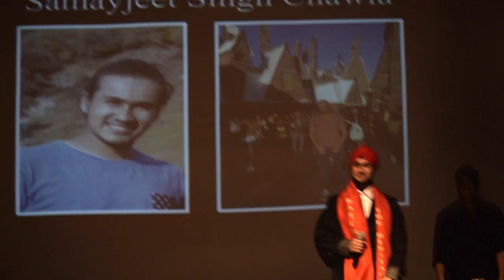Farewell - Batch of 2016-17 - The Heritage School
Watch the farewell of the batch of 2016-17, the batch that has been with Heritage since the beginning.

Videographers:
Eeshan Singh
Aaryan Kapoor
Aidhi Malik

Editing:
Aidhi Malik